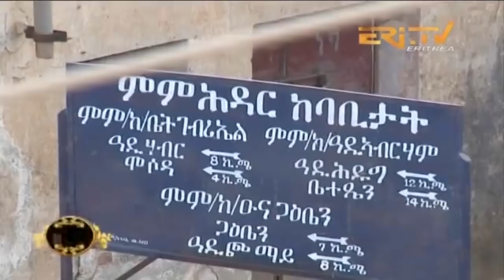ERi-TV መደብ ኒሚጎዕ: How Did Adi Quala/ዓዲ ዃላ Get Its Name